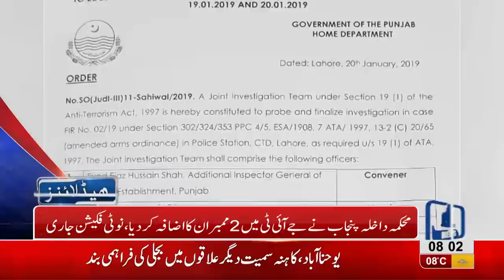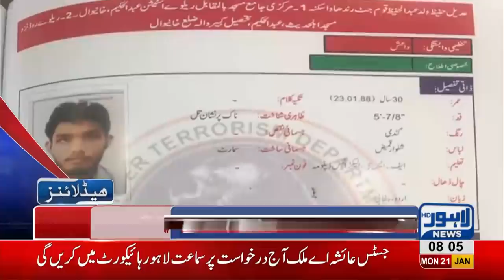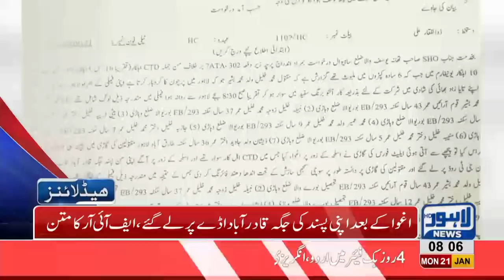08 AM Headlines Lahore News HD – 21st January 2019